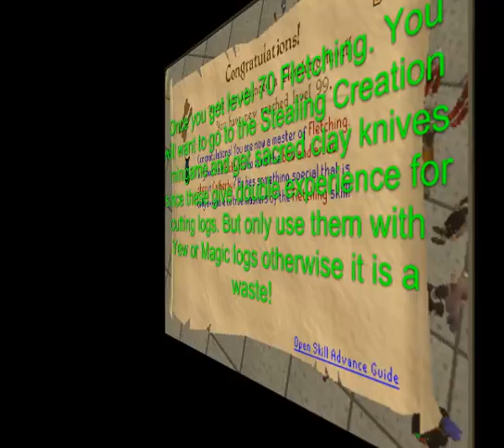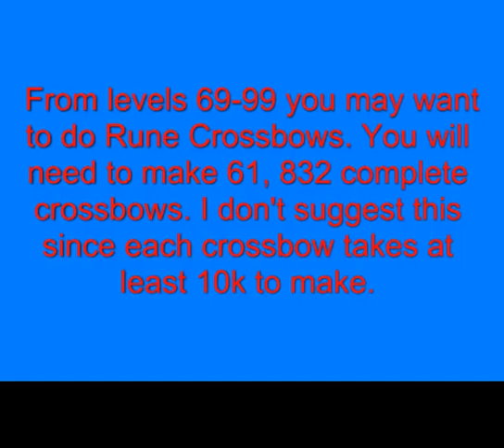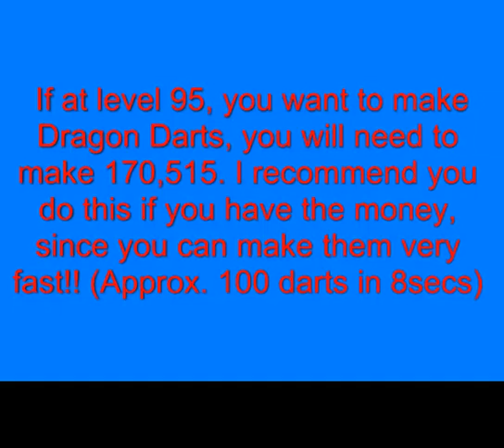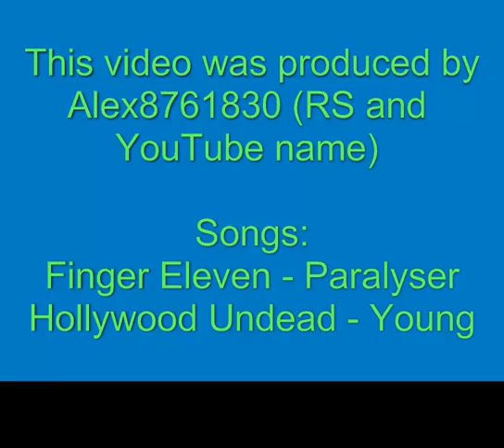RuneScape Fletching Guide 1-99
Runescape Fletching guide from levels 1-99
Rs User: Alex8761830 (Lastest name 'A Whip Prod')

Note: Music in this video is not mine -
it is rightfully owned by bands who sung/played it.